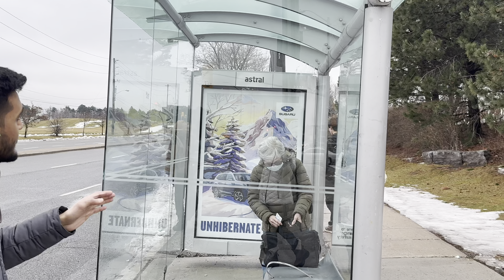Getting My Canadian Driving License 🚘 🇨🇦 | Vlog 2 🎥 | G1 Written Test 📝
Embarking on the journey to get your Canadian G1 driving license? 🚗💨 Watch as I share my personal experience with the G1 written test, including tips, tricks, and everything you need to know to pass on your first try! From understanding road signs to mastering the rules of the road, I've got you covered.